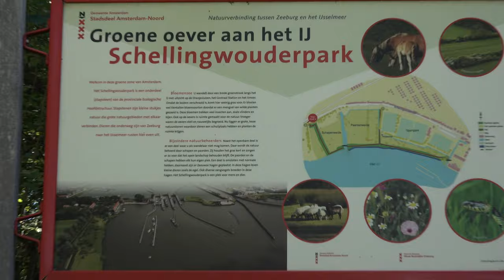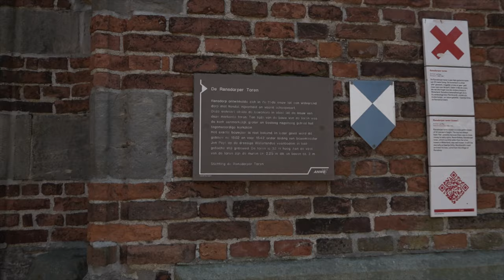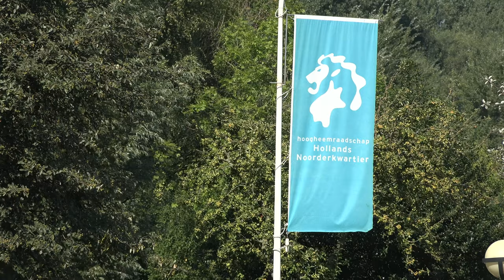Amsterdam Noord en Omgeving in 4K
Landelijk Amsterdam Noord en Omgeving in 4K
Gebruikte muziek:
7th Floor Tango

Hills Behind